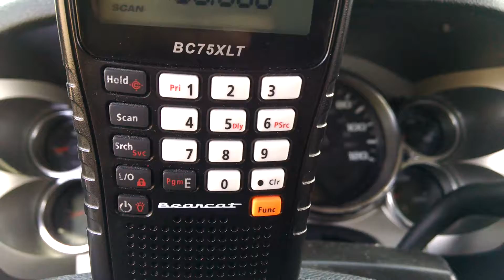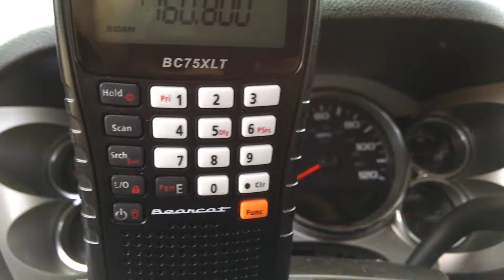Csx q009 westbound at attridge road milepost 382